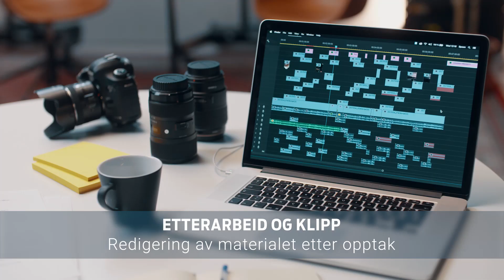Studio G17 | Digital Konferanse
Spoon tilbyr studio midt i Oslo sentrum. Her kan du avvikle livesendinger, webinar eller filmopptak i trygge omgivelser. Studioet har mulighet for flerkameraproduksjon og visning av for eksempel power point eller keynote presentasjon.